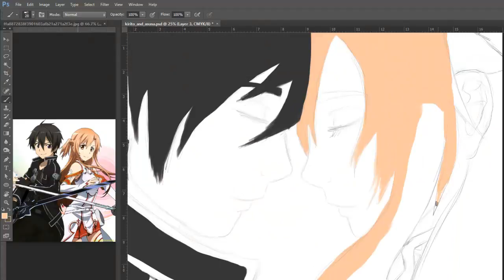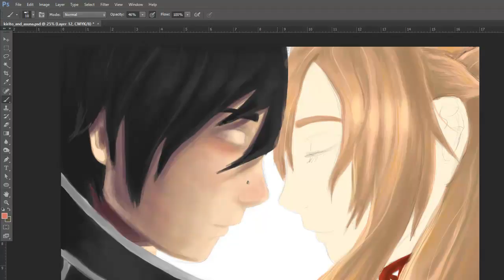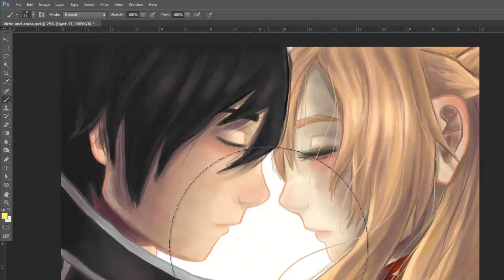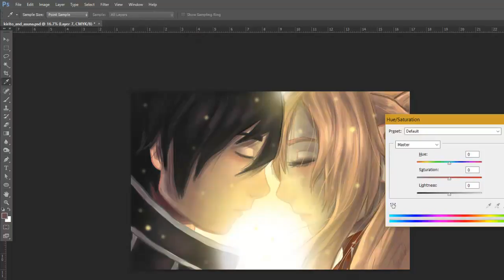SpecialKay Studio x Sword Art Online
Process video/speed painting of Sword Art Online fan art.  Illustration by Kayla Speciale. Song is "Overfly" by Luna Haruna.